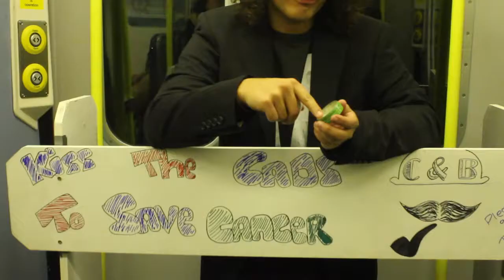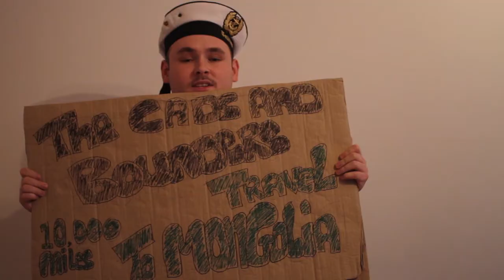The Cads and Bounders - Cuddles for Cancer HD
On the 1st of November 2012 - The Cads and Bounders began their journey that will take them 10,000 miles across borders, deserts and most likely sociology. From Southampton to Ulaanbatter via your hearts and warm embraces, these rambunctious rascals will surely charm you from your britches with their gallantry, quick wit and bowler hats.

This is the first of many silly fund raising endeavours.This is not only for your entertainment but more importantly it is to raise money and awareness for Cancer Research UK, being chivalrous every step of the way.

Chivalry isn't dead.